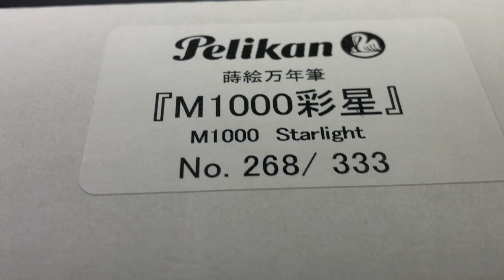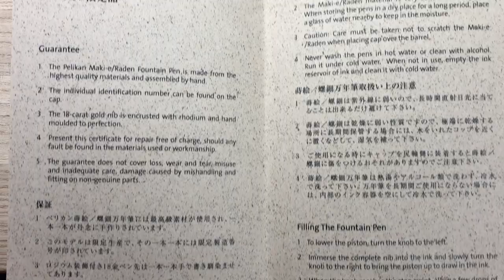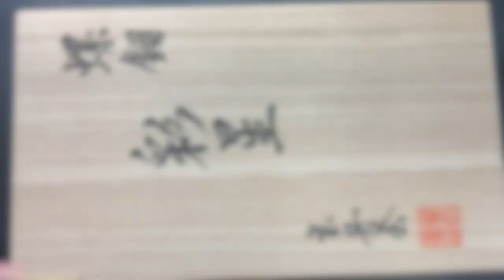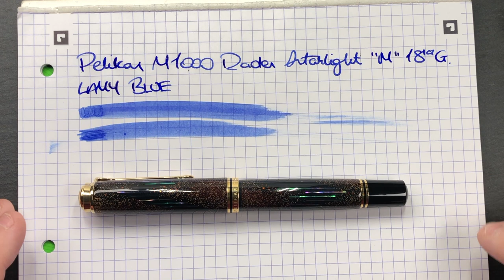Pelikan M1000 Raden Maki-e Starlight Unboxing and Review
In this video I show the Pelikan M1000 Raden Maki-e Starlight Fountain Pen that I have in my collection.